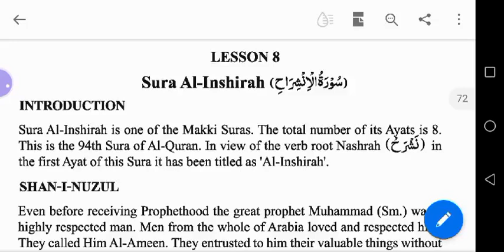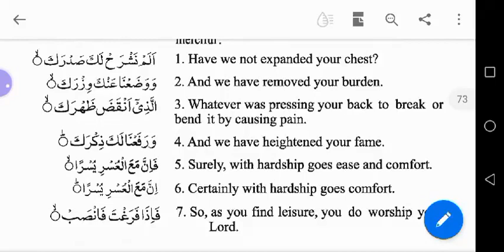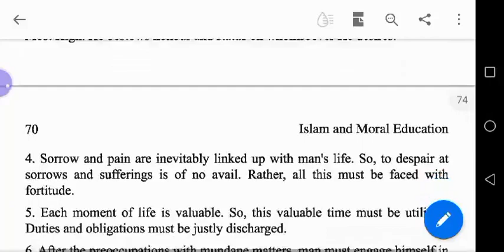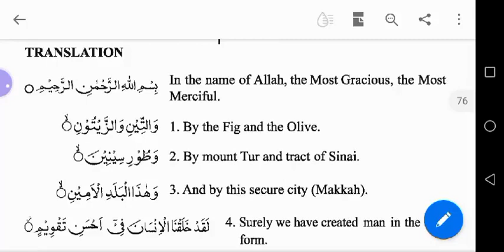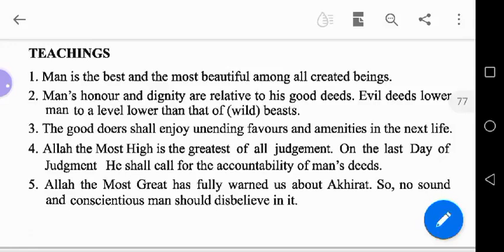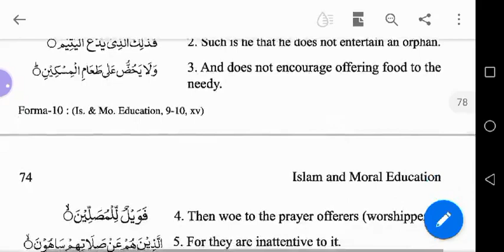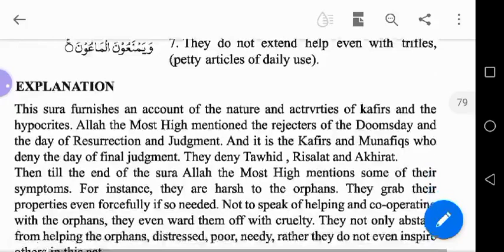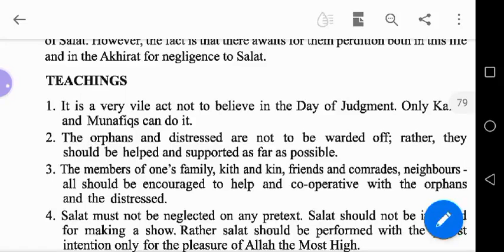Surah Al-Inshirah (আল-ইনশিরাহ), Al-Maun (আল-মাউন) & At-Tin(আত্‌ তীন) Recitation, Words Meaning | IME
Class: Nine-Ten, Islam & Moral Education(EME)
Version: English Version (NCTB)
Topic: The Holly Quran
Surah Al Inshirah, সূরা আল ইনশিরাহ
Surah Al Maun, সূরা আল মাউন,
Surah At-Tin, সূরা আত্‌ তীন
History, Recitation, Words Meaning & Explanation.

Grateful to:
Nur Mahmud
Lecturer, Department of Islamic Studies & IME
Scholars' School & College, Dhanmondi
Dhaka-1209

Content Publisher:
Triangular Kamal